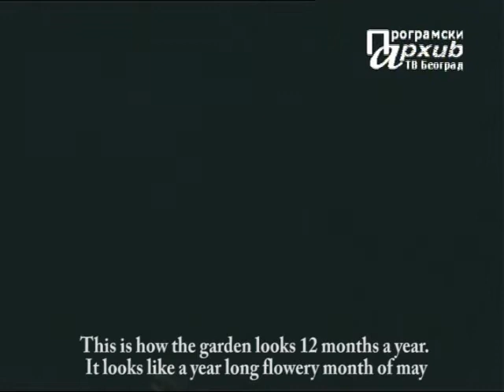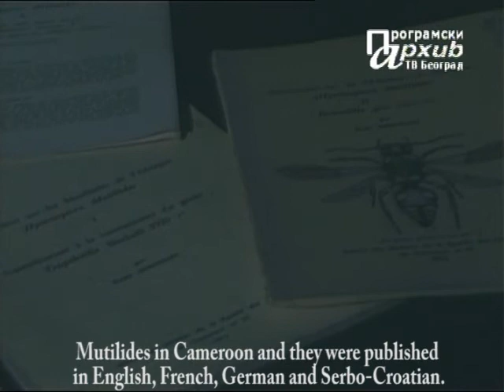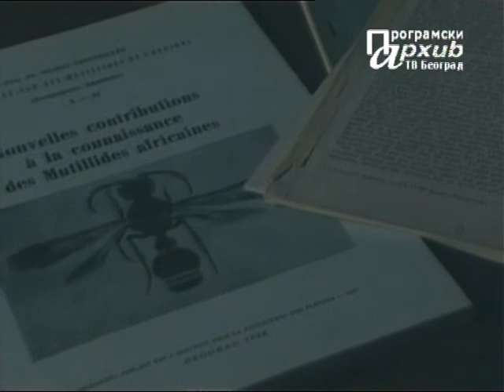Guido Nonveiller talks about economic entomology, mutilids ...etc. part 3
Prof. Nonveiller talks about economic entomology, Cameroon, sorghum, mutilids, butterflies, termites and his family in a short video shot in august of 1987 in Belgrade, Serbia after he came back from a 15 years trip to Africa as an employee of FAO. Guido Nonveiller (05 June 1913, Rijeka Belgrade - 07 April 2002) was a Croatian entomologist, United Nations expert and professor at the University of Belgrade. He was known for his political and scientific activism and perhaps as the world authority for the African and Palaearctic Mutillidae (velvet ants).